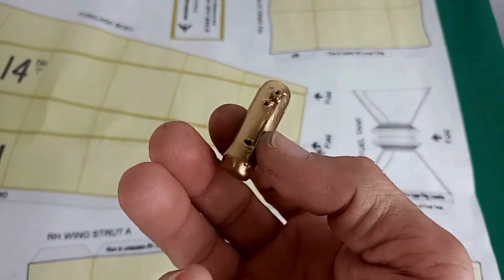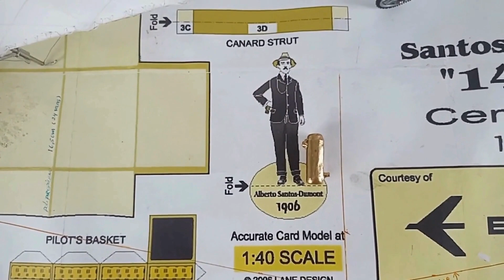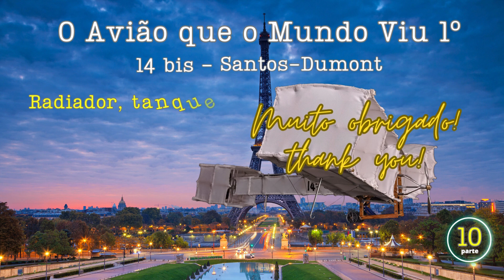PARTE 10 O AVIÃO QUE O MUNDO VIU 1º - 14 BIS - RADIADOR, TANQUE DE COMBUSTÍVEL, MONTAGEM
PARTE 10 - O AVIÃO QUE O MUNDO VIU 1º - 14 BIS - SANTOS-DUMONT - RADIADOR, TANQUE DE COMBUSTÍVEL, MONTAGEM PRELIMINAR MODELISMO